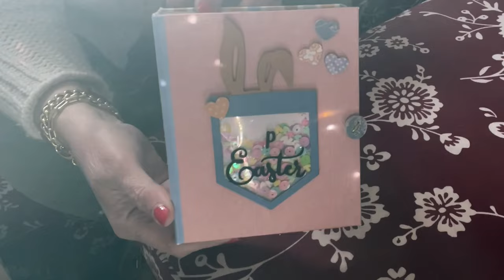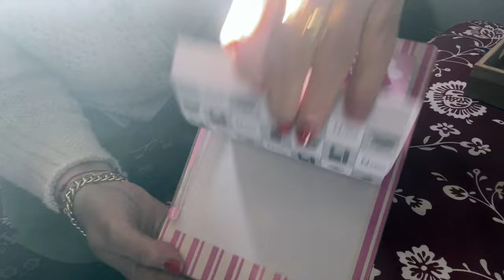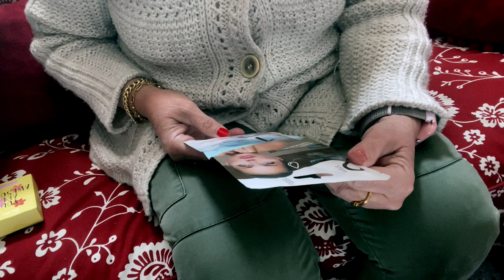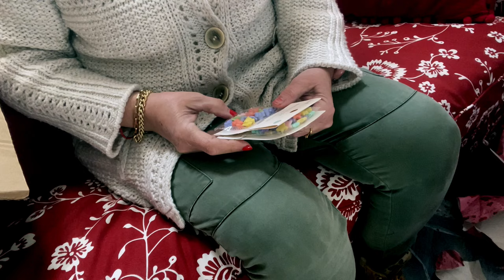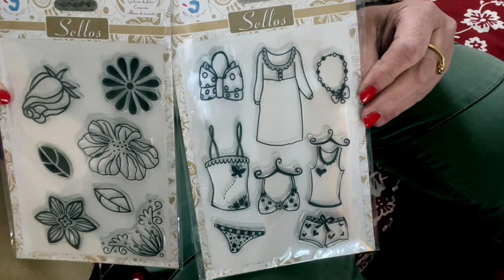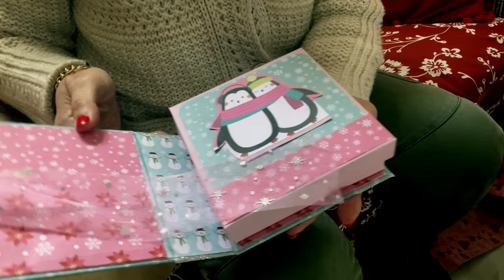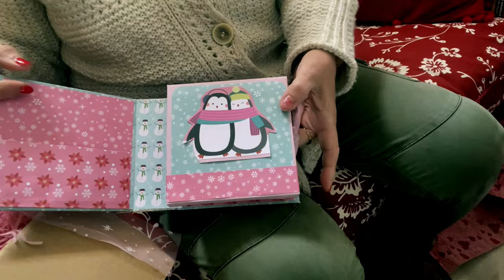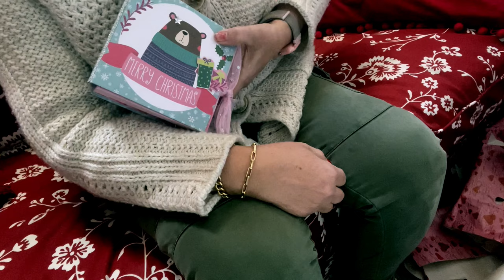😱PIERDE EL CONTROL, BAGHEERA SCRAP Y MAS!!😳Me Regala un Jamón? 🍗😋 SuSuRRoS DeL PaPeL-Scrap ESPAÑA-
Madre mía, BAGHEERA SCRAP Y MAS. Me envió UN JAMÓN!🍗SuSuRRoS DeL PaPeL-Scrap ESPAÑA-
Buenas amigas. Como vamos?
Vamos a descubrir lo que ha mandado juntas? Ya os adelanto que es una exageración!🙆‍♀️
Y sino… vamos, vamos a abrirlo juntas!
Gracias a las nuevas suscriptoras y a las de siempre. Por vuestro apoyo con vuestro 👍🏼y vusyros comentarios.
😘😘😘😘para todas y nos vemos pronto👋🏼👋🏼👋🏼💓💓💓